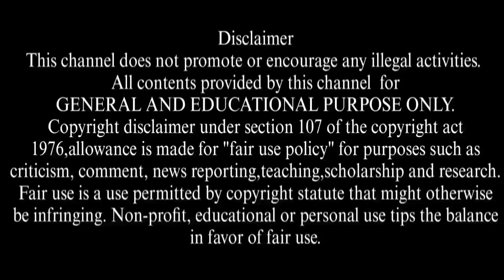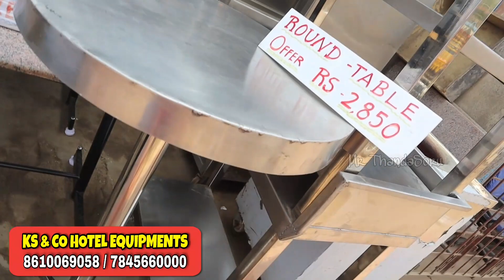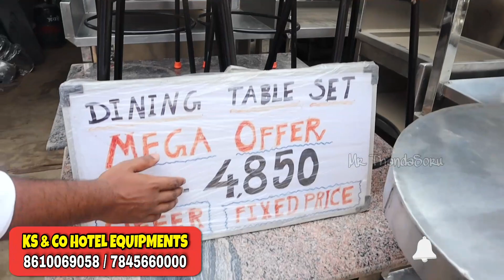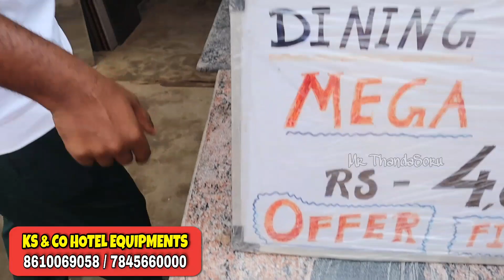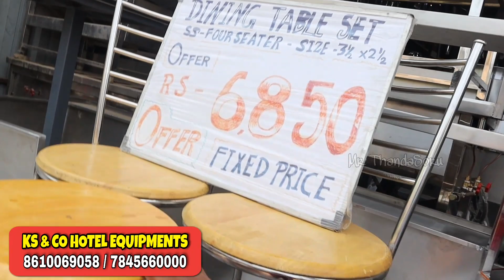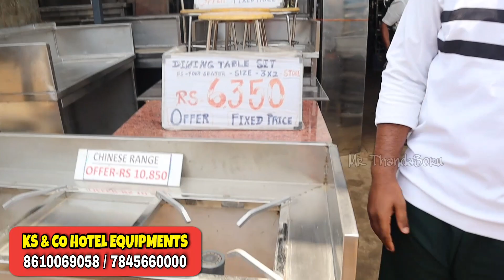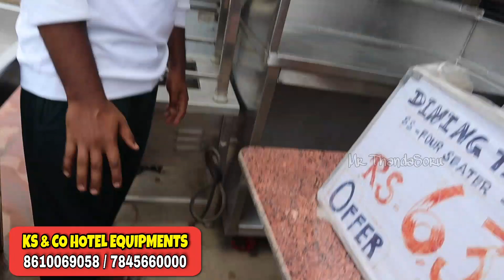Street Hotel, Restaurant & Bakery New Equipments in Chennai | Wholesale Price | KS & CO Equipments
💥🤯 பாதி விலையில் Hotel, Restaurant & Bakery New Equipments in Chennai | Wholesale Price 🤩 | Ks&Co

Shop Details :

KS AND CO - HOTEL AND COMMERCIAL KITCHEN EQUIPMENTS.

🏣ADDRESS:-2/2A, VALLUVAR SALAI, RAMAPURAM, CHENNAI-600089, OPP NRG HOSPITAL.

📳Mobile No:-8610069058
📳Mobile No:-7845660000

To Advertise Your Business In Our ( Mr ThandaSoru Channel ) உங்களுடைய தொழில் சார்ந்த விளம்பரங்கள் நமது சேனலில் ஒளிபரப்ப Contact 👇

Mr ThandaSoru YouTube promotion & Advertisement Number💯